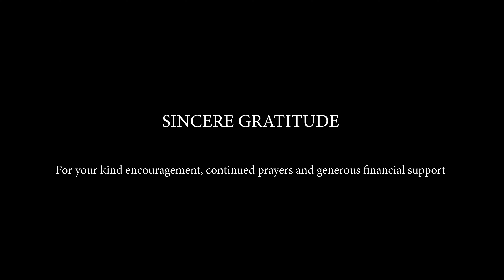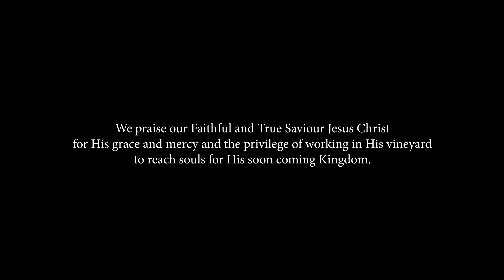WUP Obaveštenje o projektu i pauzi